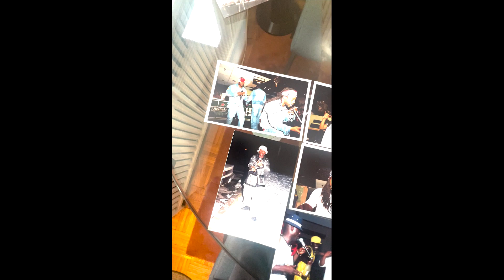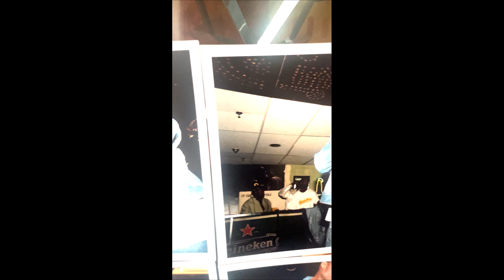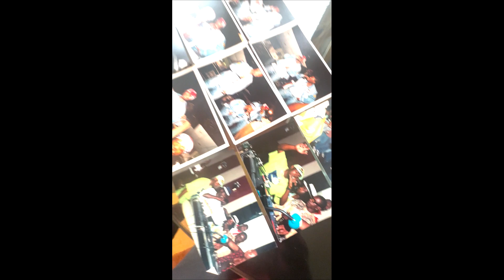GET IT TOGETHER by JANE-FINCH MASSIVE produced by DJ Ron Nelson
😎🇨🇦Today I was vibing listening to music from my recently found DAT Tape from the late 90s APACHE STUDIOS days. I’ve decided to share this one with you, a song I produced featuring a popular crew called Jane-Finch Massive, who I’ve talked about in some of my past posts.

😎🇨🇦The comments said - let’s hear what they sounded like, so I’m gonna play you their best demo song, music that was never released. The group was appealing to me because they had a really good rapper who sounded like Rakim (RIP Chilly) and a good reggae dee-jay to spice things up.

😎🇨🇦So let’s go back in time … but Wait for it - the song changes. Enjoy and feel free to criticize in the comments.